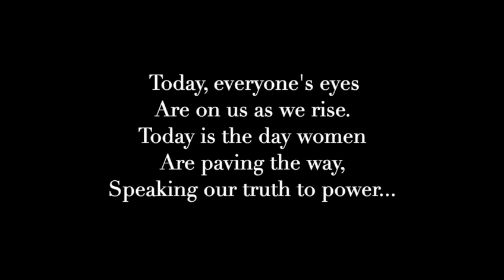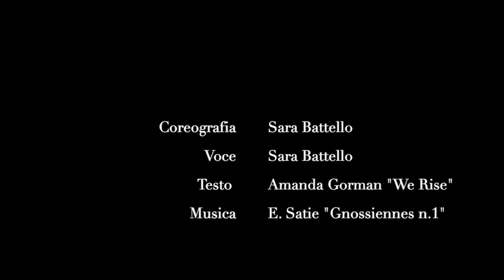Sara Battello 5P